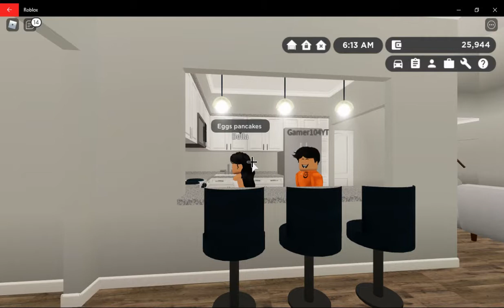Roblox Greenville, Moving Back To Florida *Power went out at the New House| Roleplay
It's  a family Roleplay Me behind the camera and we did a moving to southwest Florida roleplay from greenvile Roblox Hope You Enjoy! :D